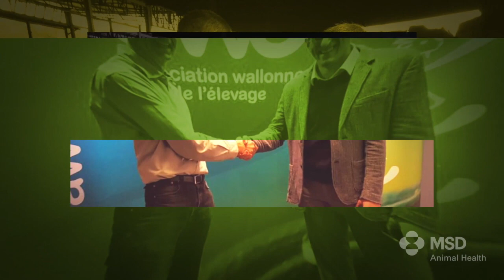MSD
This video is about MSD